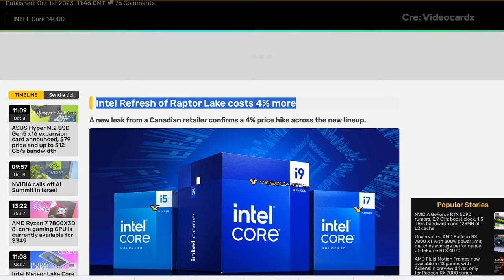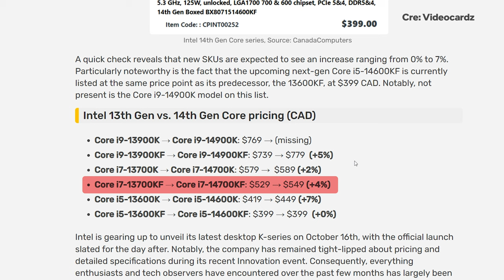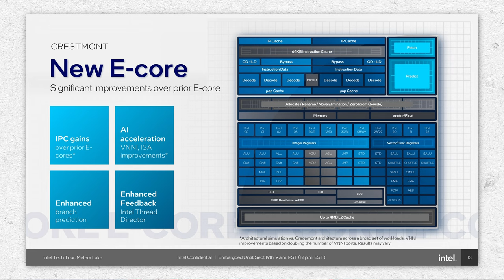Tất Tần Tật về CPU Intel 14th - Raptor Lake Refresh (Tin đồn và Sự thật)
Vào thời gian tới đây, CPU Intel thế hệ 14 - Raptor Lake Refresh sẽ được ra mắt. Liệu rằng có gì hấp dẫn ở CPU Intel 14th, hay CPU Intel sẽ làm ta thất vọng, hãy cùng xem video nhé
📌 Follow chúng mình ở đây nữa nhé: